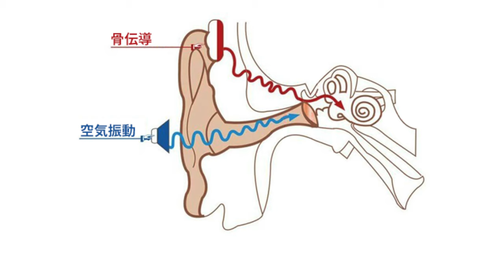夜寝れない人、音楽・YouTubeを聴きながら眠る人へ。この骨伝導スピーカーを使えば革命が起きます！【Bonio】【Q80】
▼【Bonio Q80】（最高にぐっすり眠れる骨伝導スピーカー）

チャプター
00:00 このスピーカー最大の魅力
01:01 基本スペック
02:00 外観
02:48 音質
04:55 使える便利機能
06:21 まとめ

(1)クラファンで140倍の売上を達成した最新骨伝導イヤホンを徹底解剖していく！！【boco】【PEACE SS-1】

(2)ビクターからノイキャン搭載のめっちゃ可愛い完全ワイヤレスイヤホンを紹介！さらに機能モリモリ、コスパ良し【JVCケンウッド】【Victor】【HA-A30T】